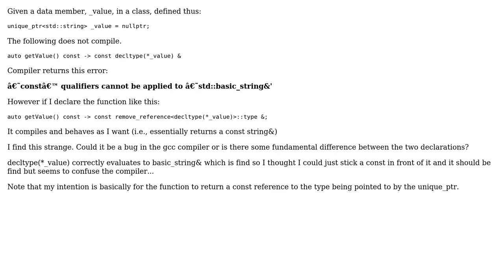decltype and const reference return types for strings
With thanks & praise to God, and with thanks to the many people who have made this project possible! | Content (except music & images) licensed under CC BY-SA | Music | Images & others | With thanks to user Shafik Yaghmour user Pinxaton and the Stack Exchange Network Trademarks are property of their respective owners. You are responsible for your own actions.